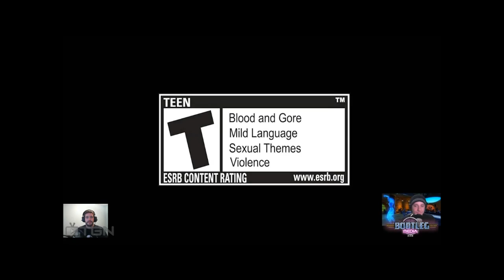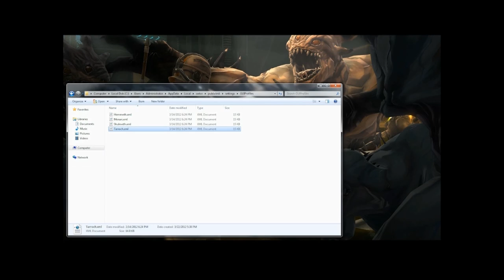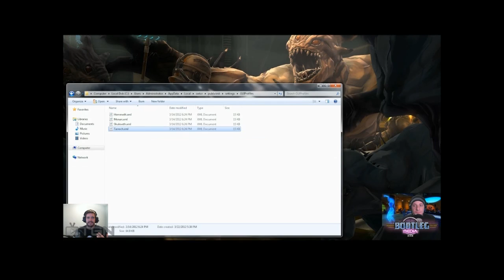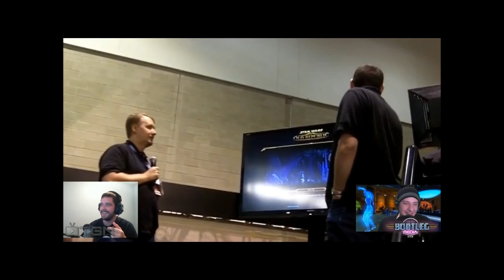★ SWTOR Podcast - Keyboard Heroes Episode 46: "No Holodeck in Star Wars"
This week in our first ever videocast after 45 podcasts, Kalan molests Twi'lek holodancers.

Follow Keyboard Heroes
Keyboard Heroes on Twitter ➜

TGN Times

Star Wars The Old Republic [SWTOR] [TOR] - News, Updates, Guides, PvP, Strategy, Development, Commentary, Gameplay and More!